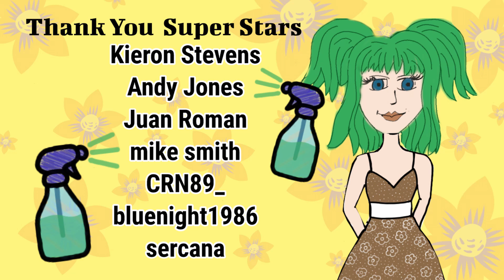Cleaning a friends kitchen | smokers kitchen walls | Speed cleaning | clean with me | DiyDawn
Why not Visit Me:

Etsy Shop